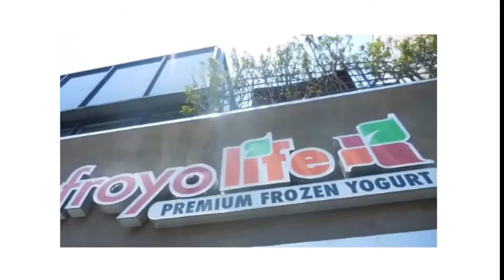FRO-YO Break & Queen in the CASTLE Vlog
Taking a break from work for some deliciously fruity Frozen Yogurt and later during lunch, on a journey through the hillsides of Beverly Hills to a Breathtaking Enchanted Castle! Come along for the Ride!!